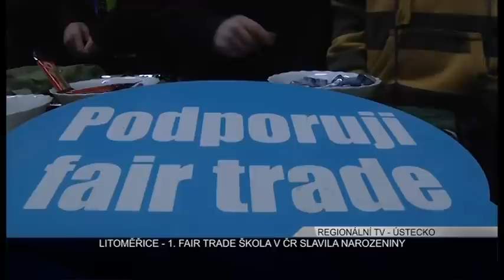LITOMĚŘICE: 1. Fair Trade škola oslavila narozeniny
1. Fair-tradeová škola v ČR zdárně oslavila své první narozeniny. ZŠ Masarykova v Litoměřicích obhájila v říjnu svůj status školy Fair Trade a nyní tak mohla oslavit jeden rok od zapojení do sítě institucí, které se snaží podporovat spravedlivý obchod. Škola za rok uspořádala řadu akcí na podporu Fair Trade.